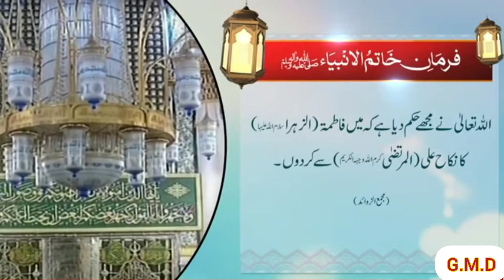فرمانِ خاتم الانبیاء صلی اللّٰہُ علیہ وآلہ واصحابہ وبارک وسلم Life Style With G.M.D